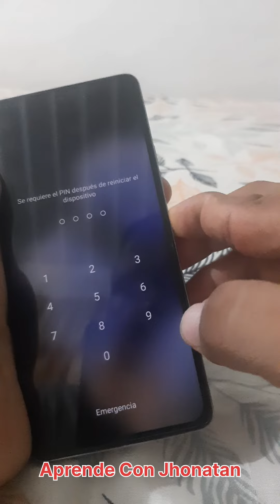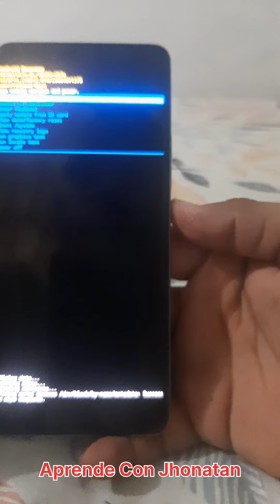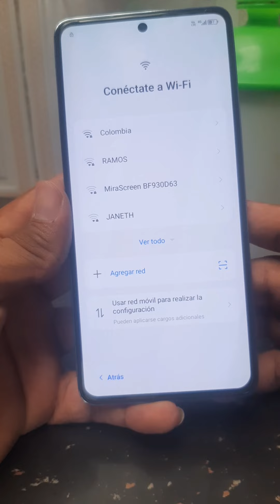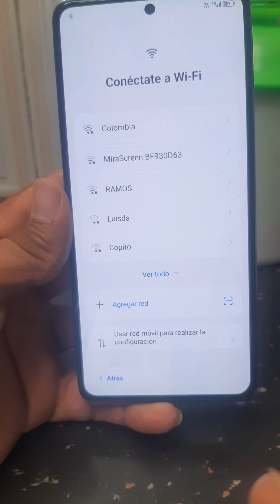Quitar bloqueo por no pago KrediYa Tecno CAMON 20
Quitar Bloqueo Por No Pago